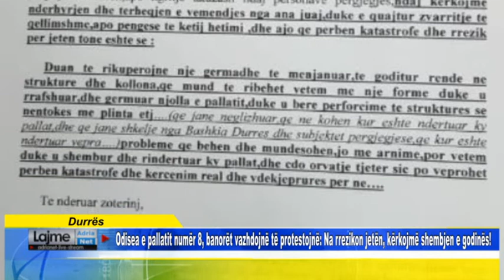Odisea e pallatit numër 8, banorët protestojnë: Na rrezikon jetën, kërkojmë shembjen e godinës!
Durrës Odisea e pallatit numër 8, banorët vazhdojnë të protestojnë: Na rrezikon jetën, kërkojmë shembjen e godinës!